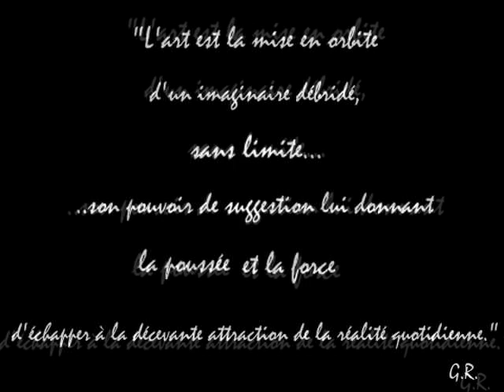PLANETISME peintures abstraites extraordinaires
PLANETISME vous montre ici ses oeuvres dites, cachées.
musique de Jo Blankenburg "poetry".